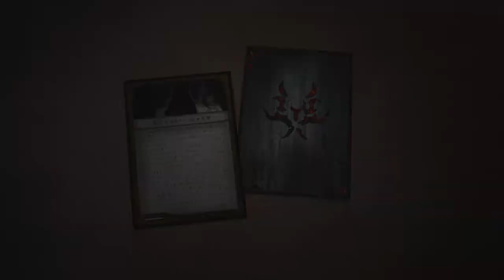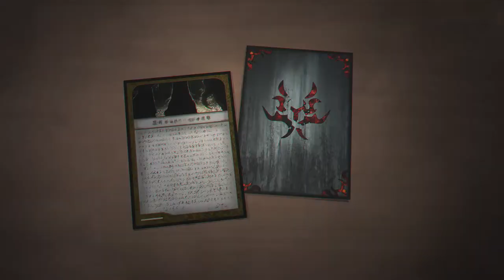SPIRIT HUNTER: NG w/ UDJ and TheNSCL - Episode 14 - Killer Peach's Revenge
Time is running out to solve this mystery...or is it?